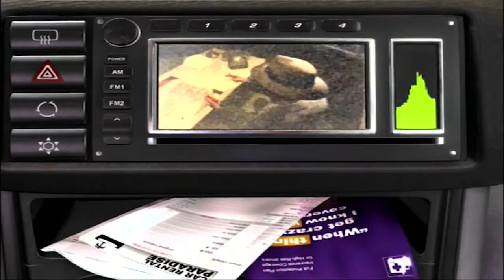Midtown Madness 3 (Part 9) - A Fast Rent - Thunder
Washington D.C. - Undercover Work - Rental Car Driver

I don't think I've ever quite played a game where one of the best handling cars during this segment... is a P.T. Cruiser. What kind of world am I living in?

* - Donating not actually required